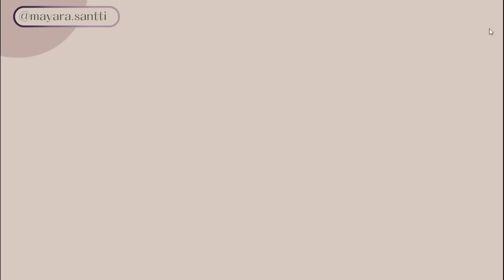Organize Seu Guarda Roupa Sem Gastar Muito | ORGANIZADORES BONS E BARATOS - Amiga se Organiza!😉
No vídeo de hoje trouxe pra vocês alguns organizadores que estão presentes em 100% das minhas organizações, eles facilitam muito na hora de categorizar e setorizar a organização. Hoje as dicas são focadas no guarda roupa, a parte mais caótica da casa não é mesmo?!🙄 rs

Vou deixar aqui embaixo 👇 alguns links que pesquisei dos produtos que mostrei no vídeo 😊

Cabide de Veludo:

Saquinho de organza:

Gabarito de Dobras:

Alguns vídeos que talvez você também goste 😊

Truques Que Vão Deixar Suas Dobras Profissionais - Ganhe Mais Espaço Na Sua Gaveta De Camisetas |ASO

Um pouco sobre o canal:

Fala pessoal! Pra quem não me conhece, eu sou a May, uma arquiteta e personal organizer apaixonada por tudo que diz respeito a decoração e organização😍. Aqui no meu canal trago um pouco da minha experiência nessas área e coisas da minha vida.

Sinta-se em casa se gostar te convido a se inscrever no meu canal e acompanhe meus vídeos, e se esse conteúdo fizer sentido para você, te convido a compartilhar com alguma amiga que também vai gostar dessas dicas.

Agora vou parar de tagarelar e deixar você assistir ao vídeo🤐 rs